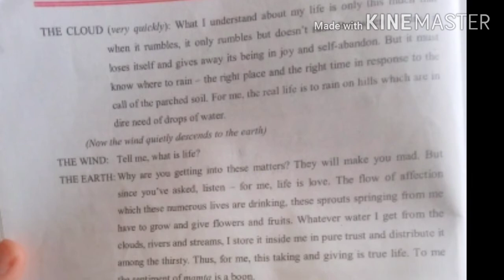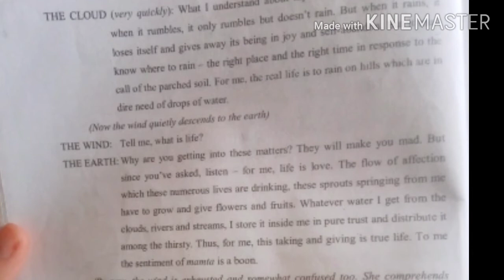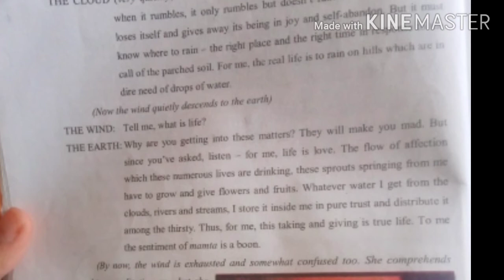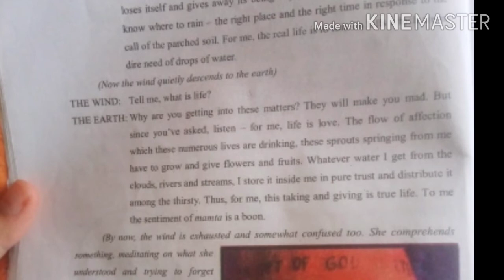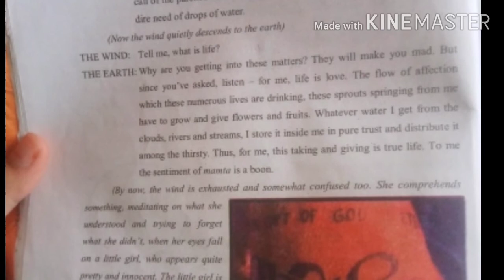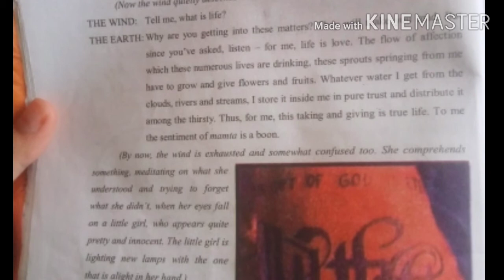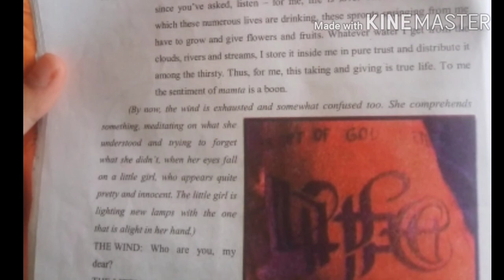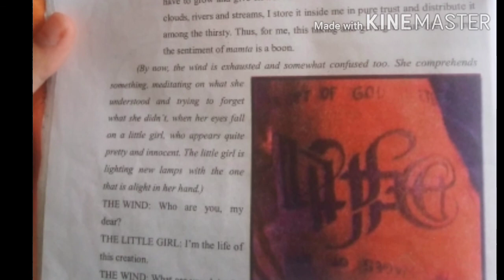Class 8th English :Life